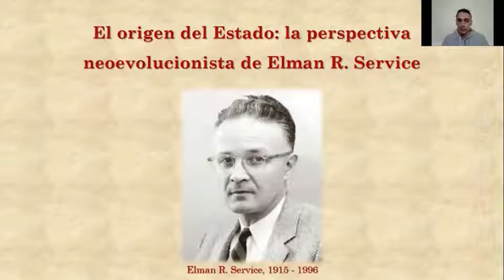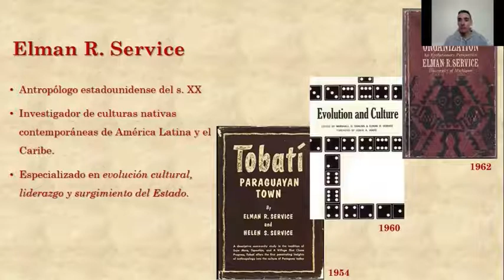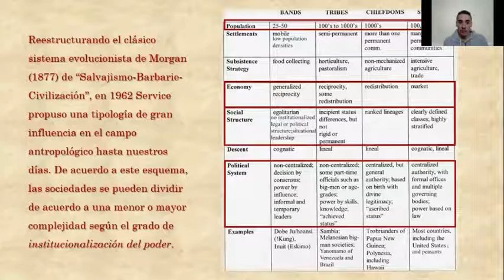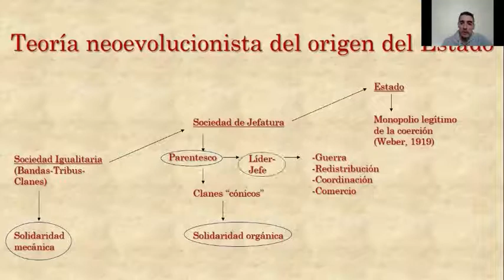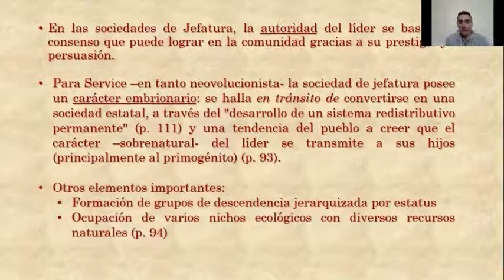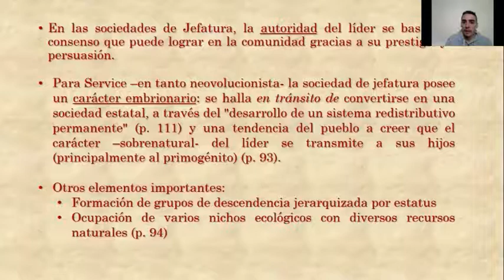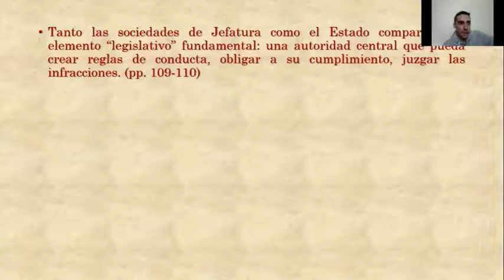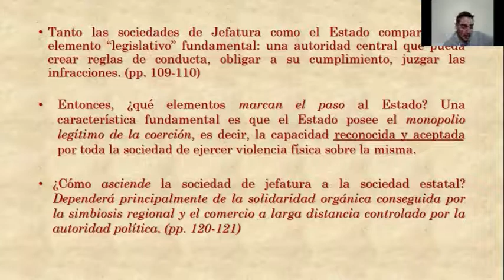Origen del Estado - Perspectiva teórica de Elman Service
Video producido en 2020 y resubido en 2022 para la materia.